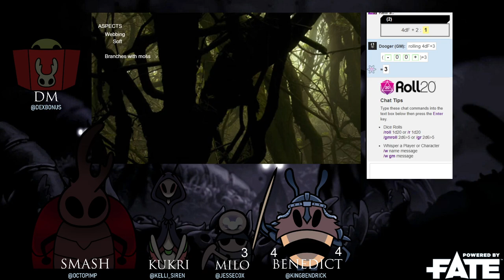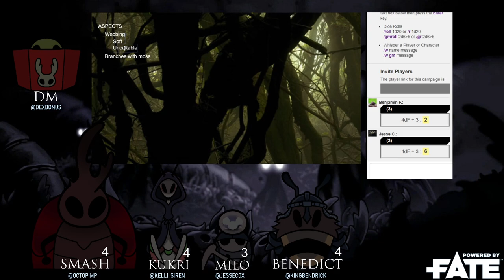[Dexbonus] The Rotting Maw: A Hollow Knight FATE Campaign Episode 2 (Mar 29 2021)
Dodger GMs The Rotting Maw!